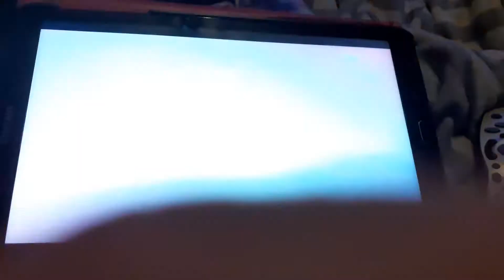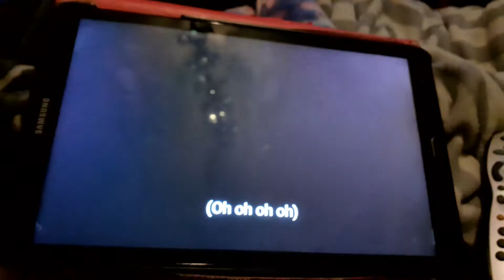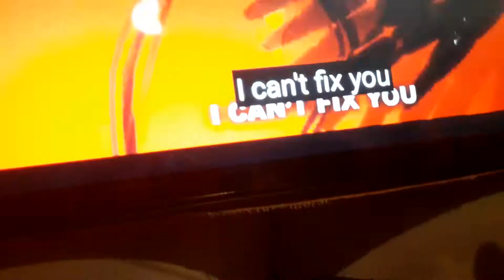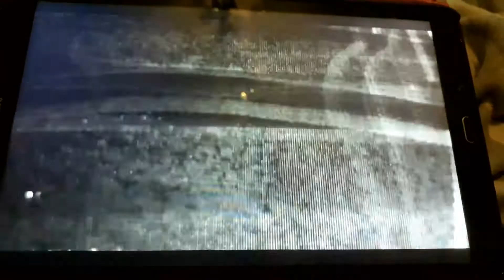18 October 2020